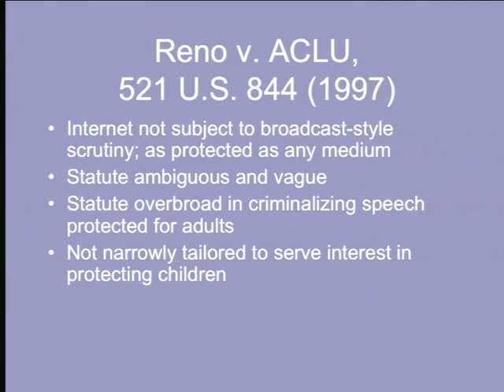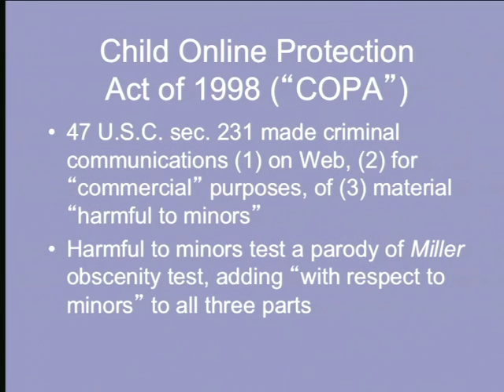28 2013 04 25 Lecture 28 Different Rules Radio, television, cable, sexual speech002